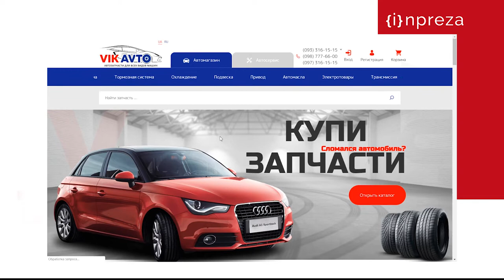E-commerce development for Vikavto B2B & B2C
Vikavto is an auto shop and a car service. The website is convenient and easy to use due to thoughtful design and brief, unobtrusive animation. Our decision was to divide the website  into two main sections which represent two areas of company`s focus.

If you are interested in purchasing automotive parts the website will show you a detailed product catalog. There is also a possibility to receive consultation 24/7 and order a part which isn`t in stock by clicking on a special button. If you are interested in car service, after choosing the necessary section you will see the detailed list of services provided by the company and will be able to order the one you need.

The website has 2 language versions and a location map for your convenience.

Marketing research, сompetitive analysis
Site usability analysis
UI/UX design
Javascript & CSS
Front end and back end development
Testing
Product presentation